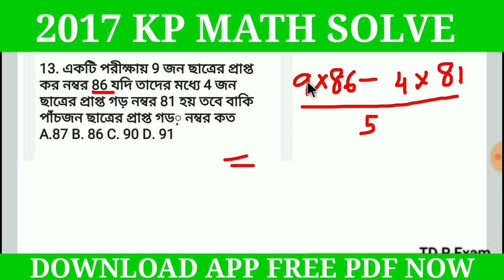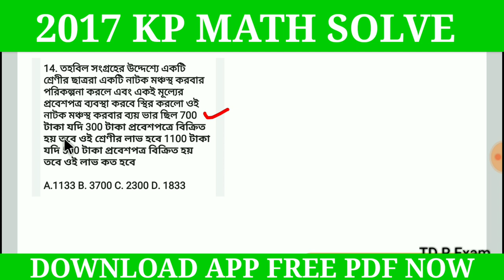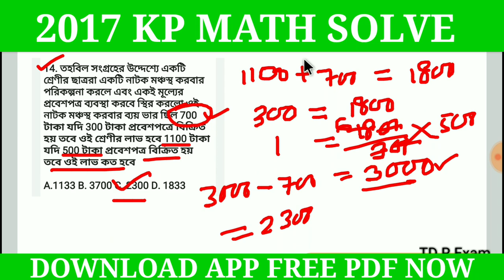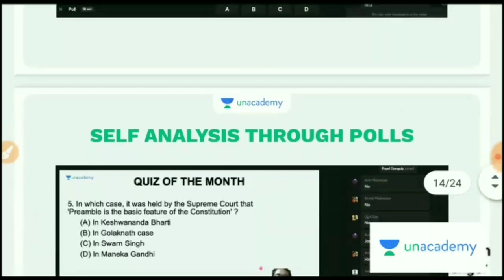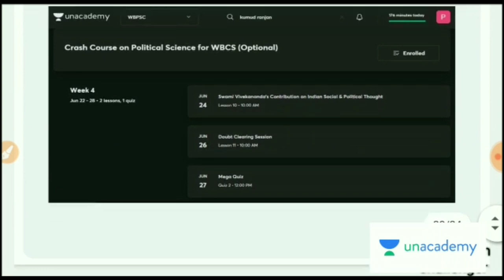Kolkata police (2017) previous year question paper solve | kp previous year question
Kolkata police main exam 2017 math question full solve | kp previous year question. kolkata police previous year question solve . kolkata police 2017 exam question paper solve